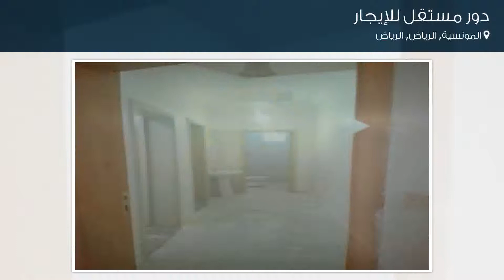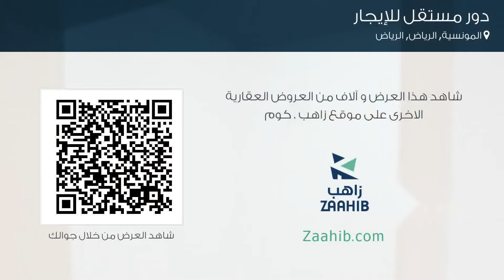دور مستقل للإيجار في طريق الصحابة, حي المونسية, مدينة الرياض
تفاصيل العرض:-

رقم: 4010445

ميزات:-

4 الغرف, 1 غرف أخرى, 3 عدد دورات المياه, 1 رقم الدور, 2013 سنة البناء, سكني, تجاري, صالة